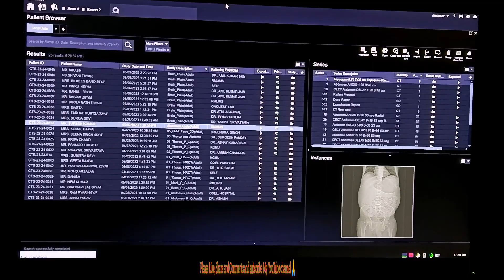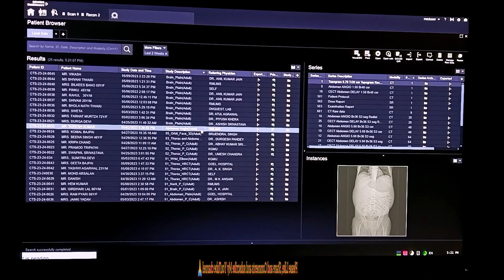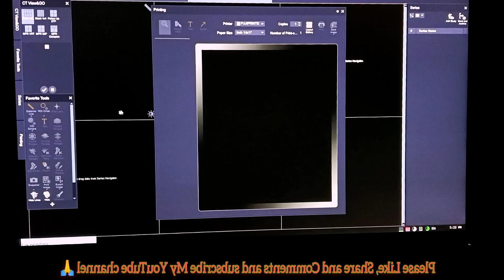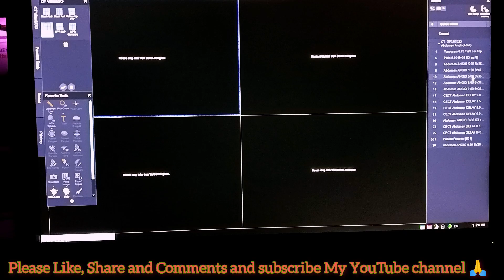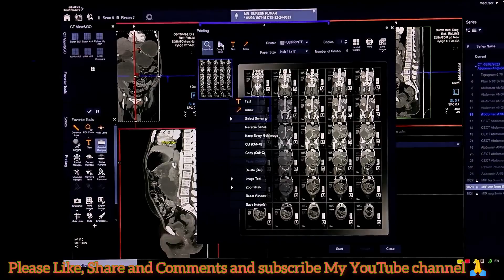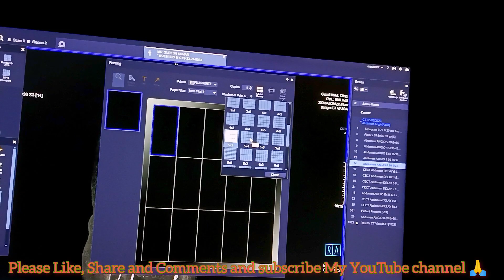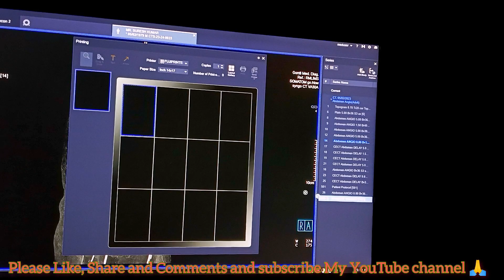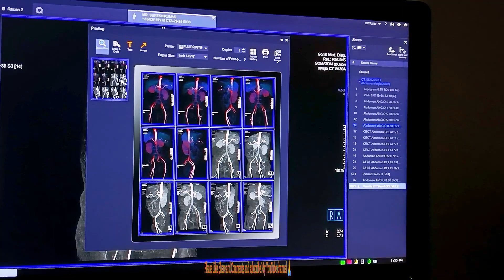ABDOMEN | ANGIOGRAPHY CT SCAN OF | FILMING PROCESS | BASICS DISCUSSION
CT scan abdomen angiography is a type of imaging test that uses X-rays and a computer to create detailed pictures of the blood vessels in the abdomen. It is used to diagnose and treat conditions such as aneurysms, blockages, and other vascular diseases. The test is also used to evaluate the effects of treatments such as chemotherapy and radiation therapy. During the test, a contrast material is injected into the bloodstream to make the blood vessels more visible. The images are then used to diagnose and treat the condition.

Abdominal angiography is a medical imaging procedure that involves the use of contrast material and X-rays to visualize blood vessels in the abdomen. It helps in assessing the blood flow to organs such as the liver, kidneys, and spleen. This procedure is often used to diagnose and evaluate conditions like aneurysms, blockages, or abnormalities in the blood vessels of the abdomen. The contrast material enhances the visibility of blood vessels, allowing for detailed imaging and analysis by healthcare professionals.

1- Some Video music credited by YouTube playlist and Library etc..
नमस्ते! मैं यहाँ पंजीकृत Radiology Technologists हूँ और मैं अपने YouTube Channel RadTech_Info के माध्यम
से Rediology और Medical का study और Basic Discussion करते रहेंगे आप सभी के साथ  बस आप लोगों से मुझे आशा है की आप इसे Support करेंगे!
Please don't forget to watch in HD! Video was taken last January 2022 (Benign Duty)